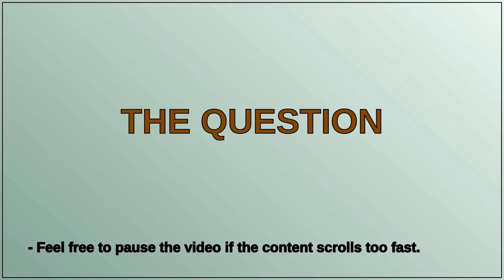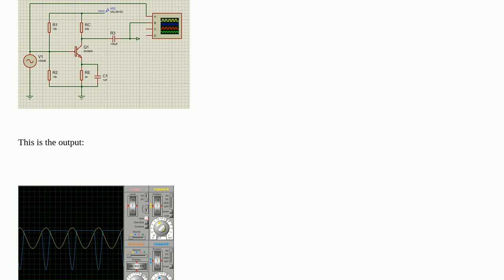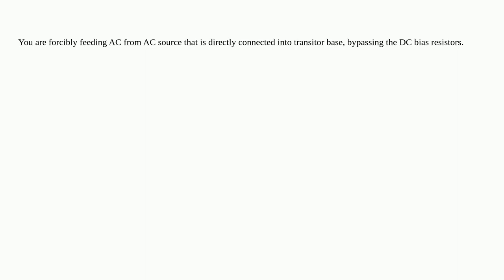Electronics: What went wrong with this class A amplifier design?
What went wrong with this class A amplifier design?

A special thanks goes out to the community

  class-a power-amplifier voltage-clipping proteus